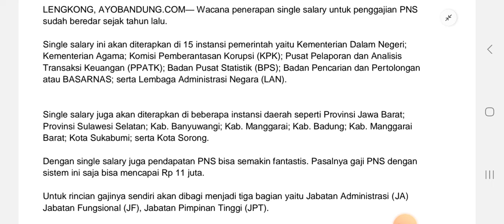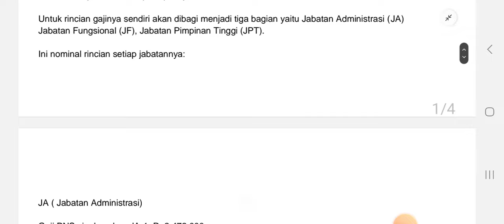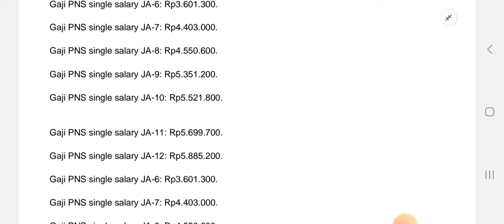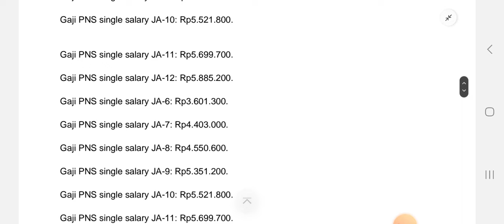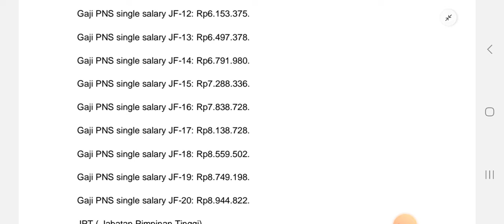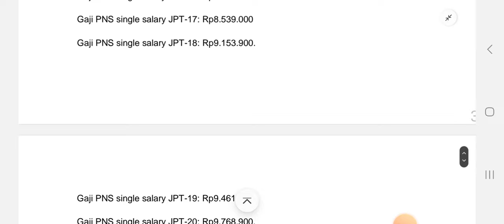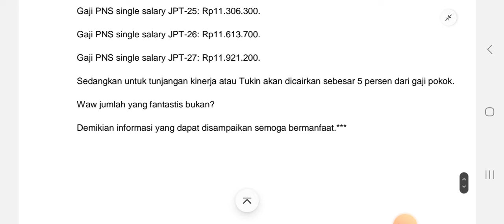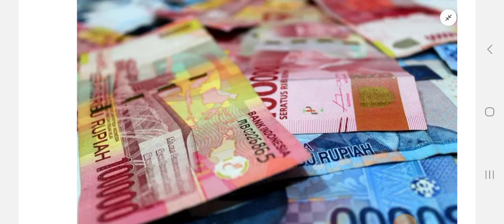PNS Akan Dapatkan Gaji Hingga Rp11 Juta Bikin Makin Sejahtera Jika Single Salary Diterapkan 2025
PNS akan Dapatkan Gaji hingga Rp11 Juta dan Tukin yang Bikin Makin Sejahtera jika Single Salary Diterapkan, Begini Penjelasannya

PNS bisa dapat gaji Rp11 juta dengan sistem single salary. Wacana penerapan single salary untuk penggajian PNS sudah beredar sejak tahun lalu.

Single salary ini akan diterapkan PNS Akan Dapatkan Gaji Hingga Rp11 Juta Bikin Makin Sejahtera Jika Single Salary Diterapkan 2025

Akan Dapatkan Gaji
Hingga Rp11 Juta
Bikin Makin Sejahtera
Jika Single Salary
Diterapkan 2025